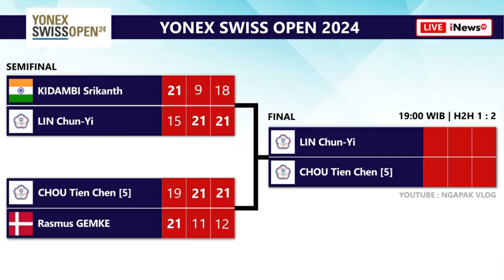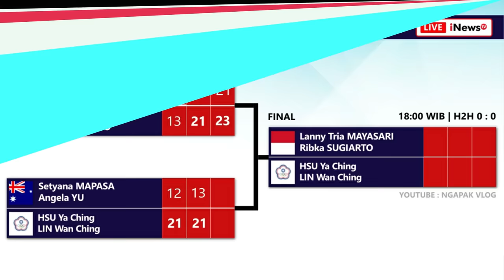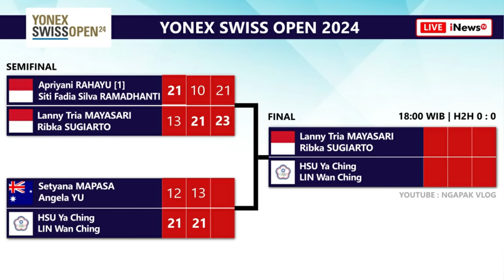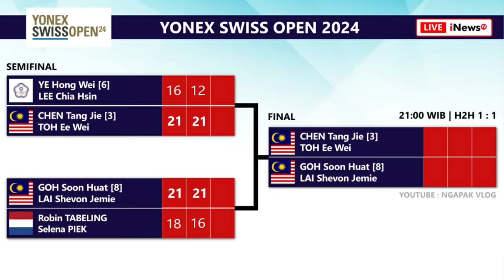Hasil Semifinal & Jadwal Final Swiss Open 2024 Hari Ini Pukul 17:00 WIB Live Inews TV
Hasil Lengkap Semifinal & Jadwal Final Badminton Yonex Swiss Open 2024 Tadi Malam. Gregoria Mariska Tunjung, Muhammad Shohibul Fikri/Bagas Maulana, & Lanny Tria Mayasari/Ribka Sugiarto Lolos Ke Final